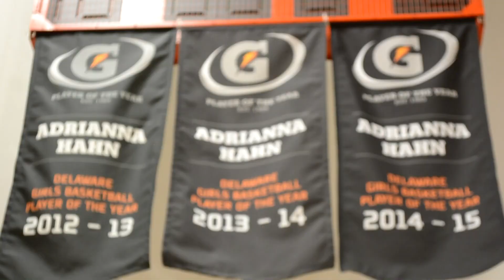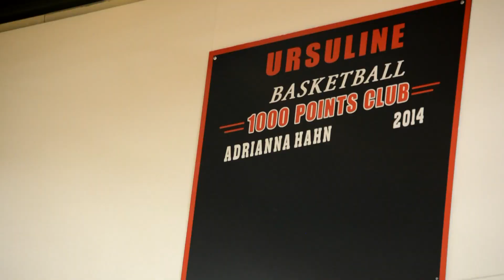Adrianna Hahn - The Journey Pt. 2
Check out Adrianna Hahn's journey to Villanova this year.  She's coming off 3 straight Gatorade Player of the Year Awards and 2x Time State Champion.  She's destined for greatness.